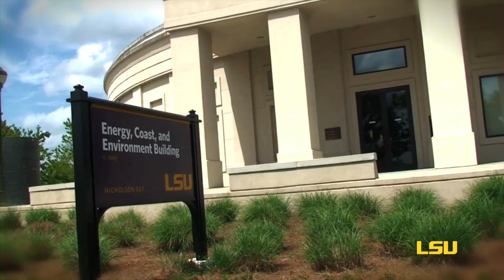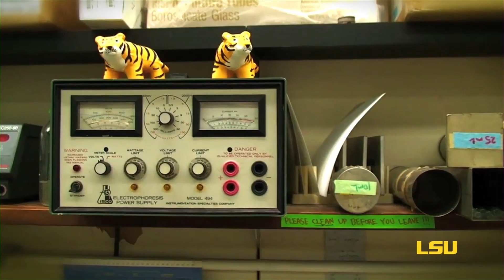Eye on a Tiger -- Tiffany Lemon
LSU alumna Tiffany Lemon graduated cum laude in biochemistry, and she is a rising star in her field. She has conducted HIV research at Harvard and Tuberculosis research in France, and the first known person to be cured of AIDS once thanked her personally for the research she has conducted. Closer to home, the expert cupcake maker and kickball player is researching a bacteria that lives in seafood in the hopes that she can find a cure for foodborne illnesses and make seafood safer to eat.